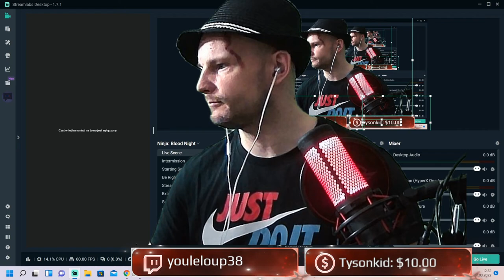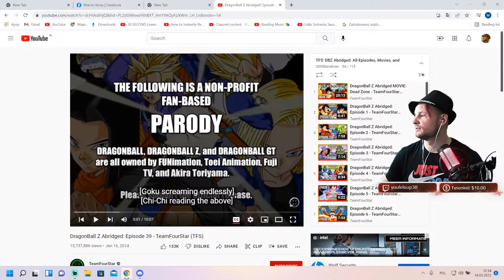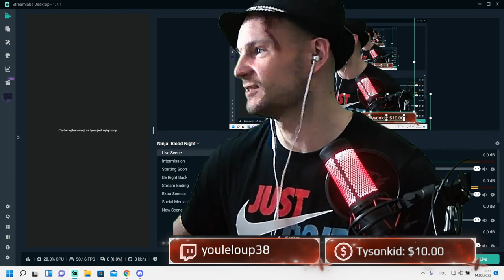DBZ ABRIDGEAD REACTION 39